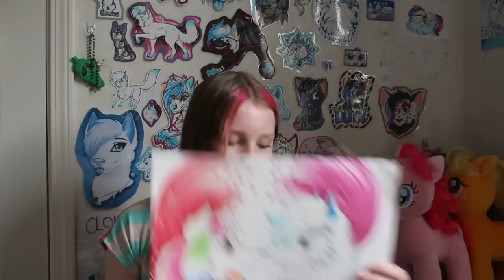Meet Trudy~A vlog about who I am~